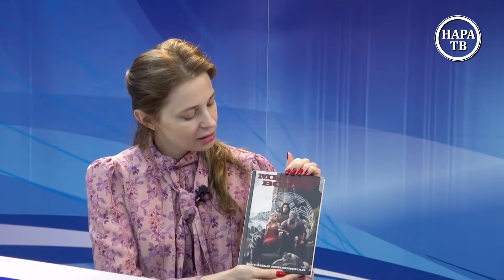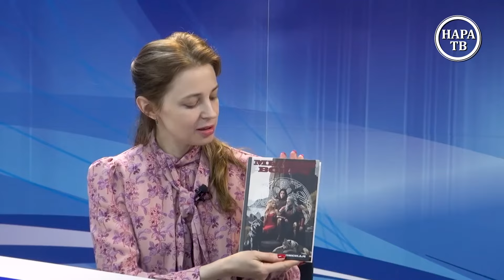17.03.2024 Эксклюзивное интервью Натальи Поклонской на Нара ТВ